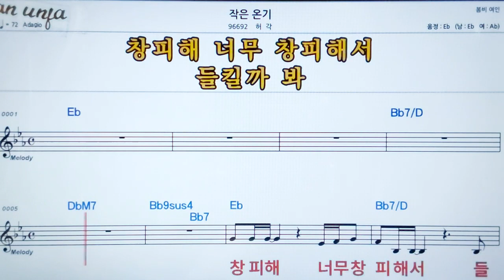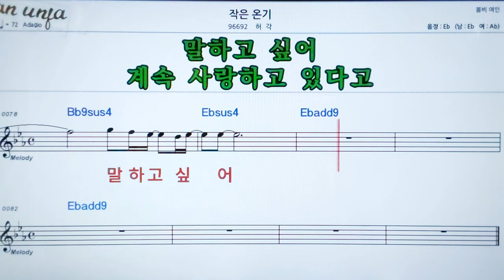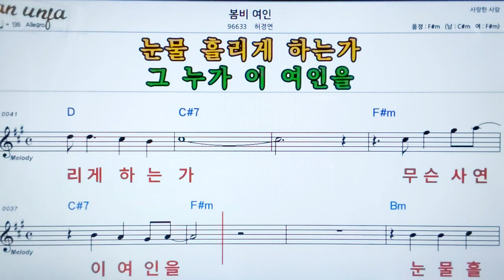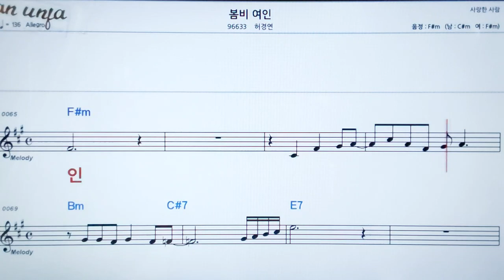작은 온기/허각👍악보, 노래,기타 코드,가사,Karaoke*카라오케 반주